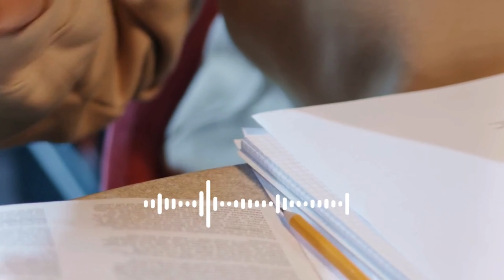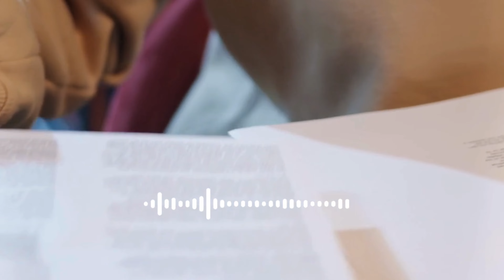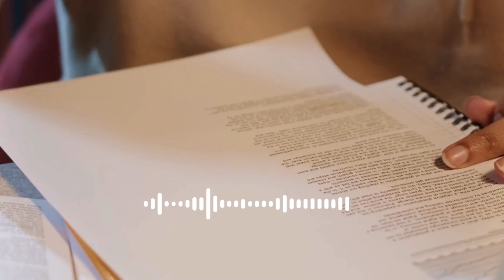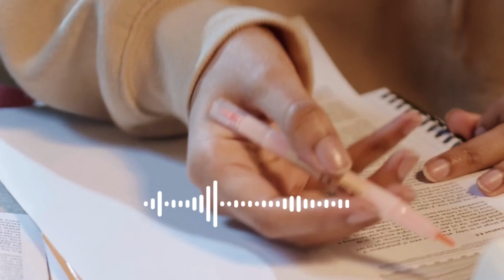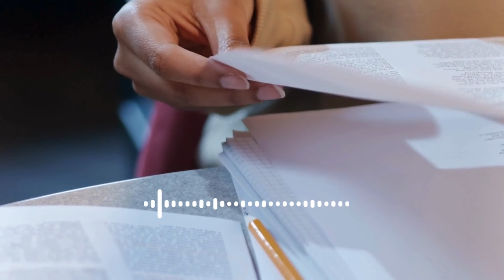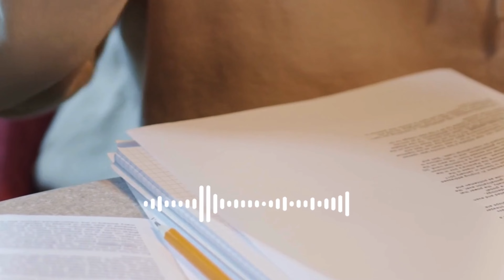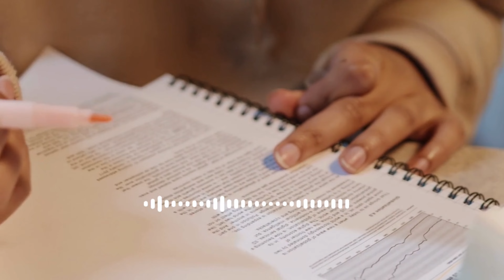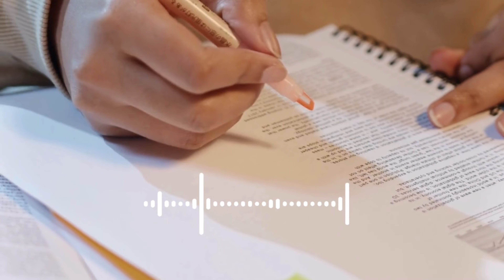공부할때 집중이 필요할때 이어폰 꼽고 들으면 집중 잘되는 음악 2시간 재생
🔖배경음악이 필요할땐